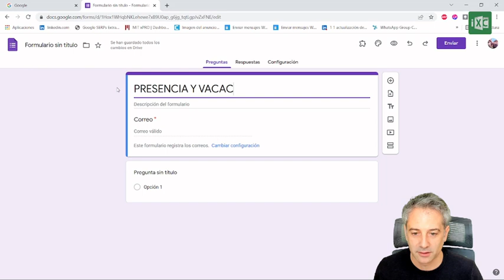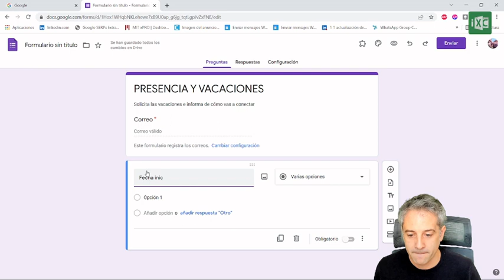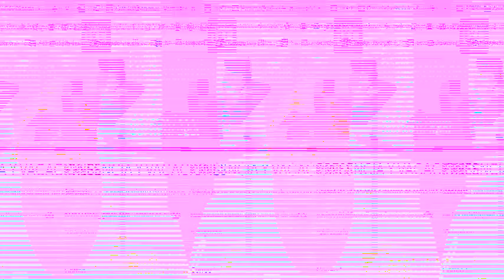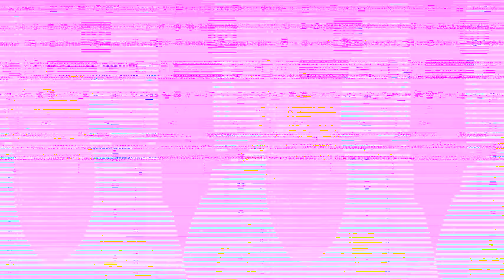UTILIZA GOOGLE FORMS PARA RECOGER DATOS EN EXCEL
Hoy montamos el Google Forms, que sera el canal a través del que nos llegarán las solicitudades.

Utilizar estos formularios, nos permiten dar facilidad al usuario para poder interaccionar con nuestra herramienta a través de cualquier navegador o dispositivo.

Por otro lado, es realmente fácil montar un formulario. En tan solo 4 minutos ya tenemos el nuestro :)